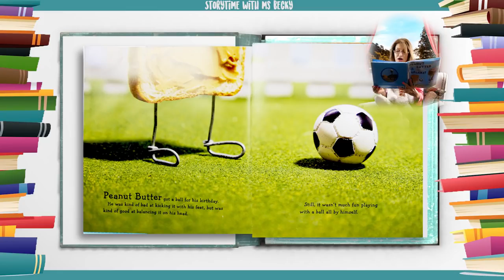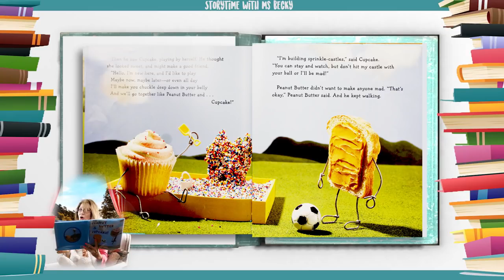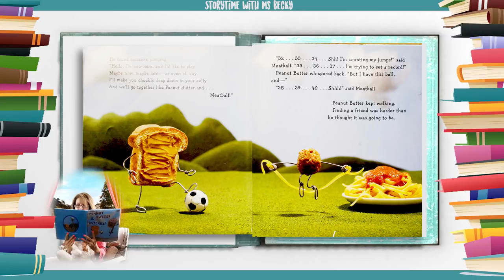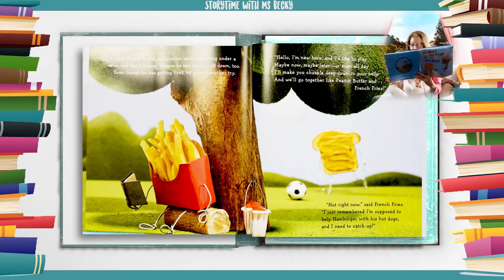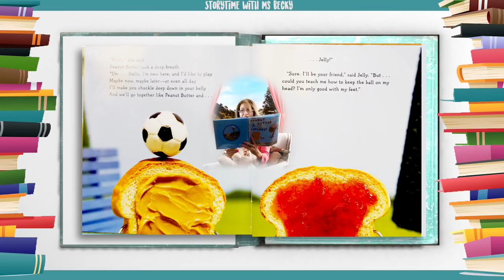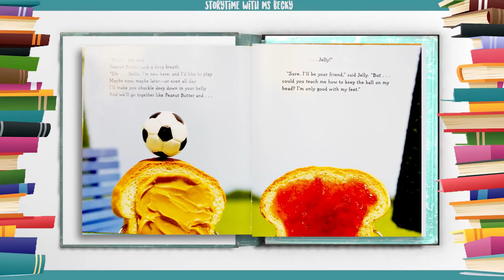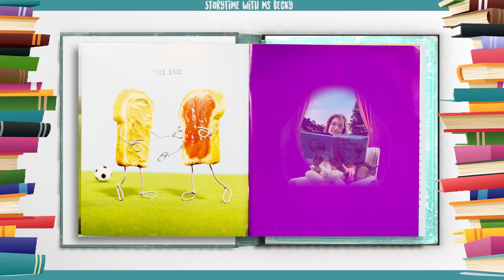[Hello ABC] 영어동화책 - 34. Peanut Butter and Cupcake 땅콩버터와 컵케이크 [잠자기전 스토리북 10분 듣기/읽기/눈감고듣기]